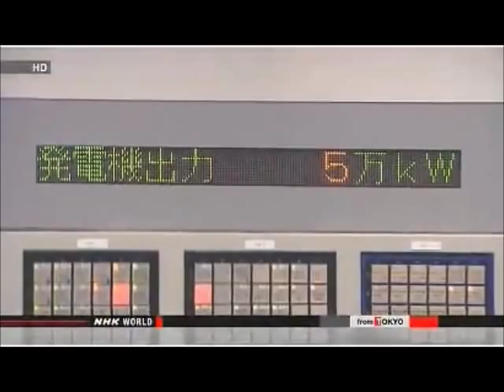News From The Meltdowns: Fukushima Still Leaking; Ohi Nuclear Plant Ruled Safe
TEPCO MOVES IRRADIATED WATER TO GROUND TANKS

The operator of the crippled Fukushima Daiichi nuclear power plant has begun moving contaminated water from leaking underground storage pools to tanks above ground.

Tokyo Electric Power Company, or TEPCO, plans to move most of the contaminated water to tanks above ground after a series of leaks were found in some of the 7 underground storage pools.

On Tuesday, TEPCO began transferring about 20 tons of water per hour from the No. 2 pool to a tank more than 400 meters to the southeast. The No. 2 pool is the first of those where leaks were found.

More than 23,000 tons of contaminated water is scheduled to be transferred by early June.

Priority will be on the No. 1 and 2 pools, as they are thought to be leaking the most.

TEPCO says because the pipes being used to move the water will cover a long distance it will step up monitoring activities to ensure no water escapes.

The underground pools will continue to leak during the operation. The firm plans to pump the contaminated water that leaks back into the pools, to minimize effects on the environment.

TEPCO plans to quickly install more tanks, as contaminated water at the plant is continuing to increase by about 400 tons per day. This will not fundamentally solve the problem and the firm will explore other ways to try to deal with this situation.

Apr. 16, 2013 - Updated 05:22 UTC

M5.8 QUAKE HITS MIYAGI PREFECTURE

A strong earthquake jolted Miyagi Prefecture, northeastern Japan, on Wednesday night.

The quake took place at 9:03 PM. It registered 5-minus on the Japanese scale from zero to seven in Ishinomaki City and 2 other locations in Miyagi Prefecture.

The temblor was felt in wider areas as well, from Hokkaido to central Japan.

The Meteorological Agency says there is no possibility of tsunami from the earthquake.

The agency estimated that the quake was a magnitude 5.8 and that the focus was 60 kilometers below the surface in the ocean off Miyagi Prefecture.

It says the latest tremor is believed to be an aftershock of the mega quake on March 11th, 2011, and called for caution due to possible aftershocks.

Tokyo Electric Power Company says no abnormality was reported from the struggling Fukushima Daiichi and Daini nuclear power stations. It adds radiation levels near the plants have not changed.

Apr. 17, 2013 - Updated 13:15 UTC

EARTHQUAKE HITS MIYAKE ISLAND

A strong earthquake has hit Miyake Island in the Pacific, south of Tokyo. The quake struck at 5:57 PM local time on Wednesday.

The jolt registered an estimated 6.2 magnitude and 5-plus on the Japanese scale from zero to 7.

The tremor registered an intensity of 4 on the islands of Niijima, Kozujima and Mikurajima.

Parts of central Japan had tremors with intensities of 3 to one on the Japanese scale.

The Meteorological Agency says the quake's epicenter is in waters off Miyake Island and that the focus is at an estimated depth of 20 kilometers.

Tide levels off Shizuoka Prefecture and the Izu islands may change slightly, but no tsunami damage is expected.

Aftershocks have been continuing on Miyake.

Village authorities have received reports of mudslides and sent workers to the sites.

Metropolitan police say several people have reportedly been injured.

Apr. 17, 2013 - Updated 10:49 UTC